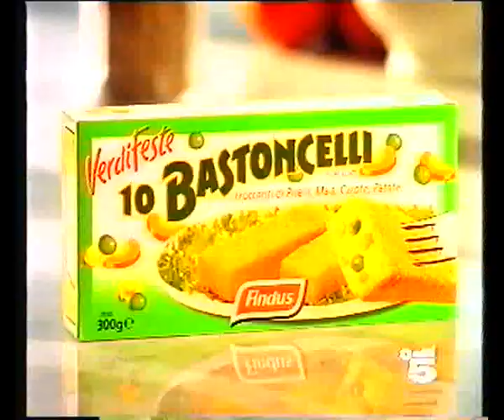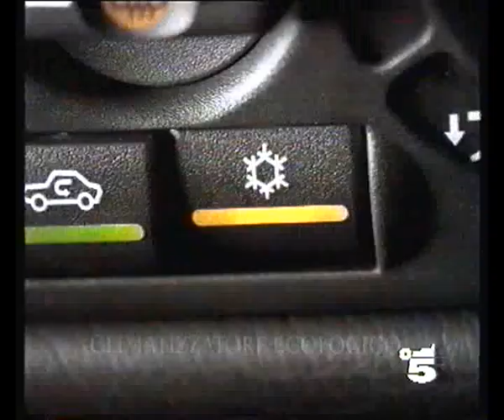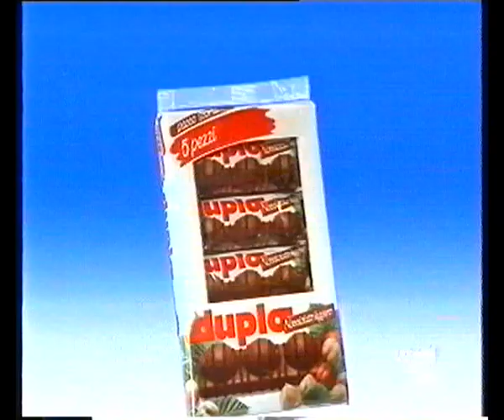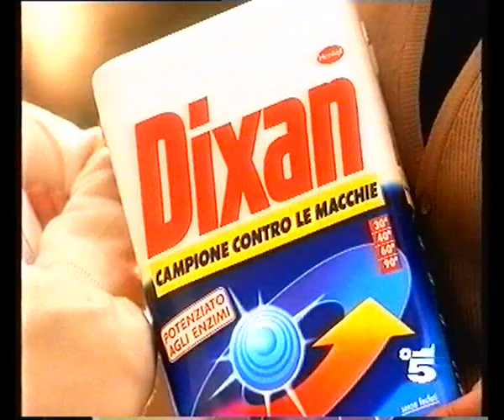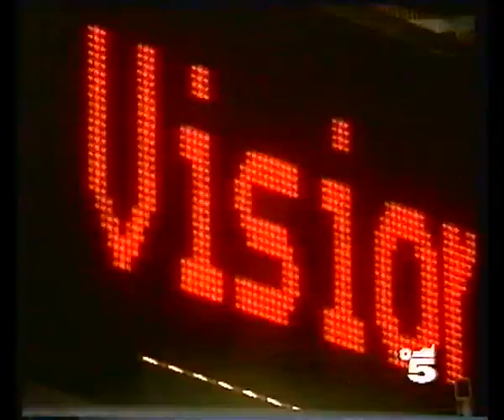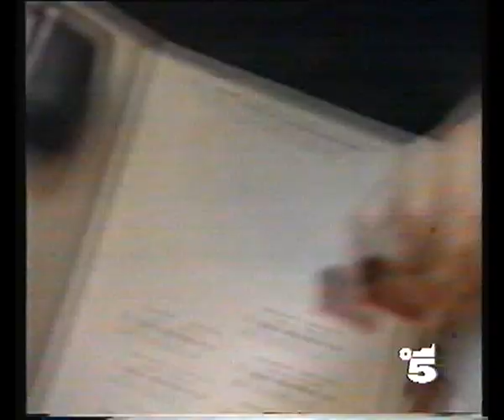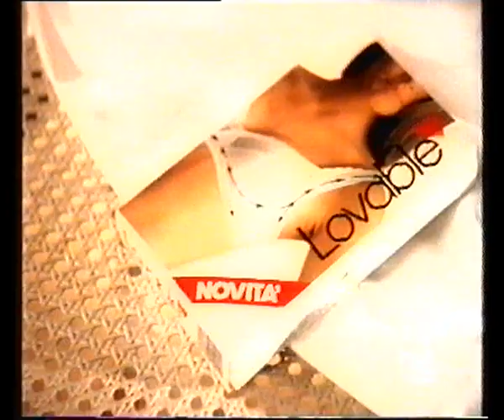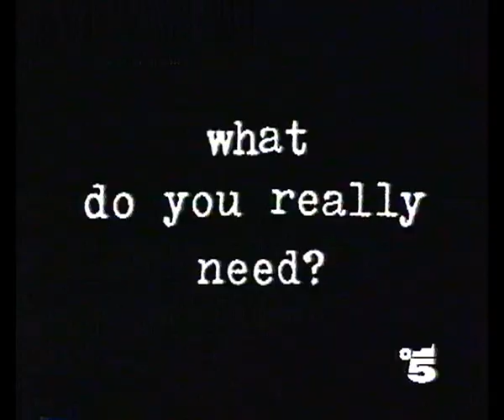Sequenze spot Canale 5 - marzo 1995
Phard Jeans
Promo "Senti chi parla 2"
Ray-Ban
Bastoncelli Findus
Kinder Cereali
Lovable Ring
Prezioso Soflan
Bucaneve Doria
Powermac Apple Macintosh
Fonzies
Opel Astra SW Climatic
Promo La Piccola Peste

Promo "La Stangata"
Sofficini Findus
Levis 501
Cucine Febal
Kinder Paradiso
Carefree Comfort
Galbi BontàLatte
Pastasfoglia Buitoni
Opel Corsa
Promo "Re per una notte"

Phard Jeans
Promo "Beethoven"
Mentadent Bicarbonato di sodio e fluoro
Amaro Lucano
Citroën ZX Break
Duplo
Panten Pro-V
Minestrone La Valle degli Orti
Pentole TVS
Yogurt Parmalat
Caffè Kimbo

Magnum Algida
Fiori e piante di casa mia (Fabbri editori)
Dixan
Personal Biopoint Intercosmo
Tortelli freschi alle melanzane Rana
Mastro Lindo Lavanda
Cucire con fantasia (Fabbri editori)
Costa Crociere
Sugo pronto Barilla
Chi
Telepiù
Nuovo Vernel

Phard Jeans
Promo "Nonsolomoda"
Magnum
Peugeot 106 Hollywood
Trailer "La giusta causa"
Doccia multifunzioni Teuco
Braun Supervolume
Seat Laguna
Personal Biopoint Intercosmo
Gioia
Trailer "Segreto di stato"
Lancia Y10
Guida New York Panorama
Grazia
Promo "Tg5 mezza sera"
Sigla finale Filmissimi

Campagna Referendum TV Mediaset
Annuncio Fiorella Pierobon

Phard Jeans
Replay Blue Jeans
Digestivo Giuliani
Alpitour
Lovable Ring
Bioscalin
Opel Corsa
Moment
Infiore
Mentadent Biicarbonato di Sodio e Fluoro
Promo Beethoven

Promo "Leila, le ragioni del cuore"
Ray-Ban
Taumarin Magnum